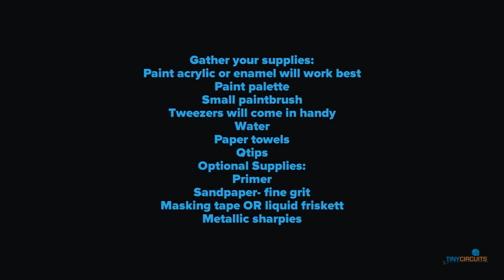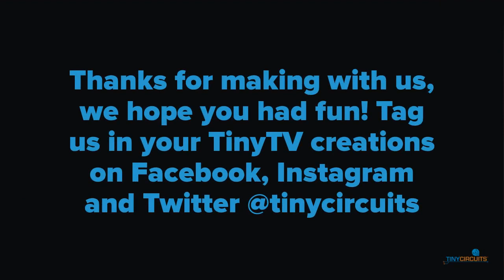Customizing your DIY TinyTV Kit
Customizing your DIY TinyTV Kit is fun and allows you to get creative and make it yours. This is a basic step by step tutorial on how to customize your TinyTV, there really is no right or wrong way, any color scheme goes the only rule is to have fun!